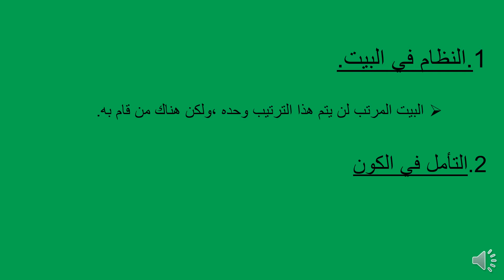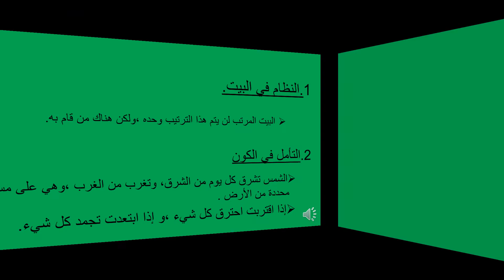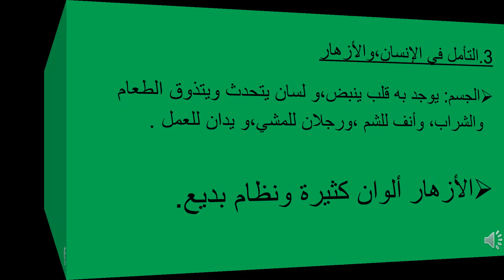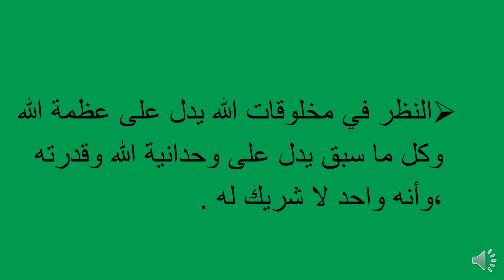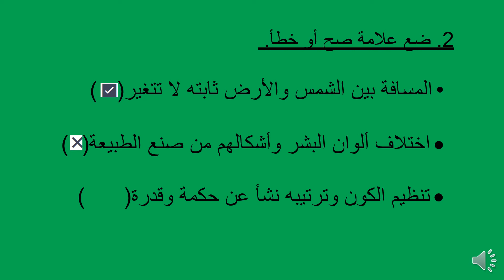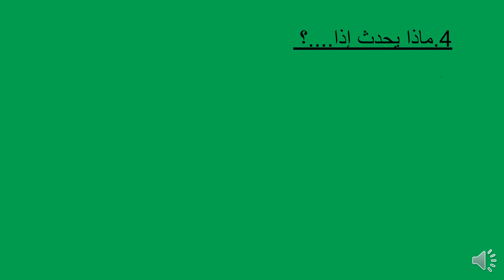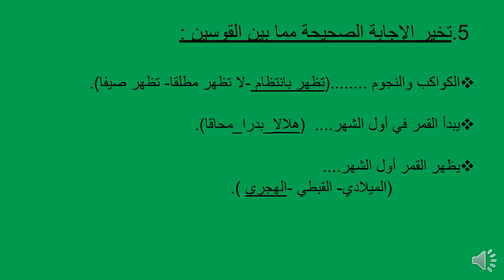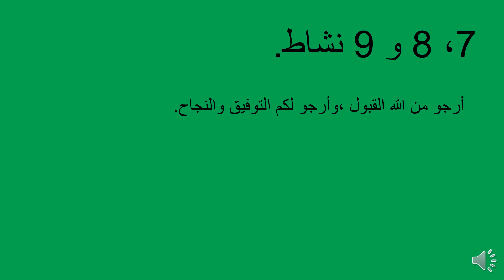الدرس الأول(الله واحد لا شريك له)تربية دينية إسلامية للصف السادس الفصل الدراسي الأول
منهج الصف السادس الابتدائي للتربية الدينية الإسلامية الفصل الدراسي الأول الدرس الأول الله واحد لا شريك له يدعو الدرس للتأمل في النظام من حولناالبيت الكون الأزهار الكواكب النجوم الشمس القمرالإنسان وغيرها من الأشياء التي تدل على قدرة الله وعظمته التلاميذ تتعلم في هذا الدرس قدرة الله وعظمته في الكون وتأمل الكون يجعلنا نزداد إيمانا بوجود الخالق وعظمته وقدرته.  وهذا رابط للدرس مشروح ومكتوب